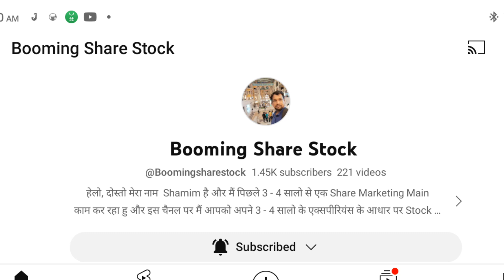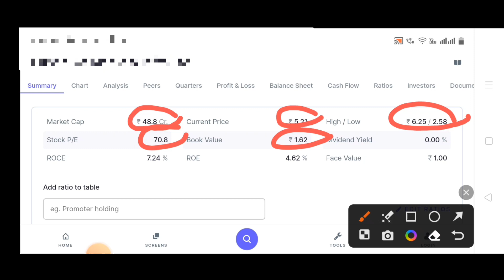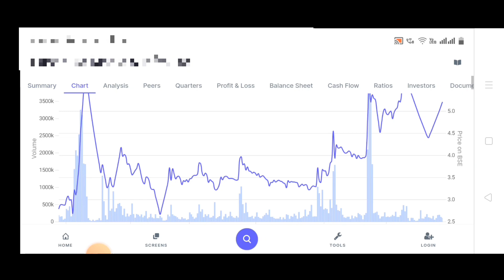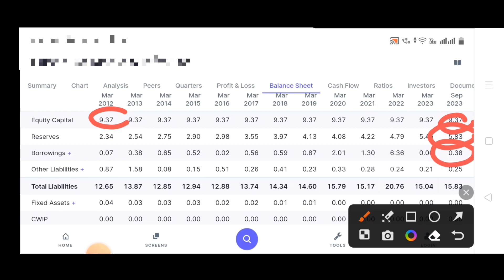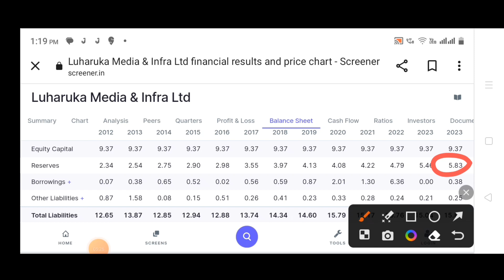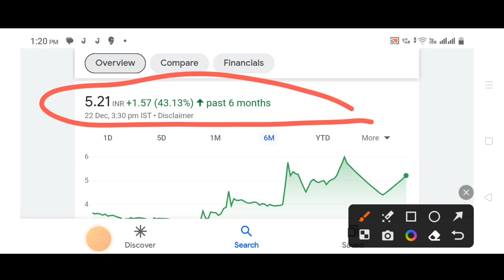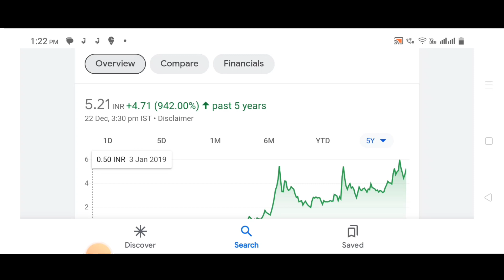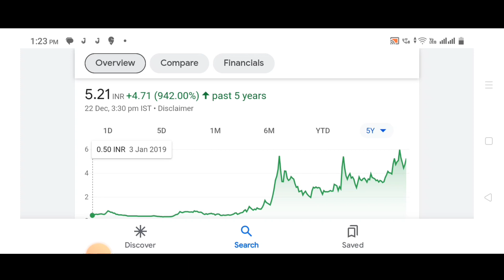इस शेयर की खासियत: केवल 2027 तक 300₹ का निशान छूने का मौका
Topic Covered -

stocks
penny stocks
mow stock
best stocks
52 week low stocks to buy
multibagger stocks
penny stocks
best penny stocks
stock market
penny stocks 2023
52 week low stocks
best stocks
52 week low stocks to buy
52 week low stock list
52 week low stocks list today
52 week low share
52 week low stocks to buy tamil
52 week low shares to buy
52 week low strategy
52 week low penny stocks to buy
52 week low best stock
52 week low stocks today
52 week low large cap stocks
52 week low stocks to buy strategy
52 week low stocks to buy telugu
52 week low stocks to buy nifty 50
12 best stocks for long term investment in
2023
best government penny stocks 2023
multibagger stocks for long term investment
top 10 multibagger stocks for long term
top 10 penny stocks 2023 india
buy
top stocks
2023 best mutual funds
equity shares
stock market
multibagger stocks
shares
multibagger
invest
stock
it stocks
ai stocks
Aceink
5 best stocks under 500
stock market
top stocks
share market
multibagger stocks
multibagger
smkc
which share is best
invest
Share Market
Investment
Trading
Demat Account